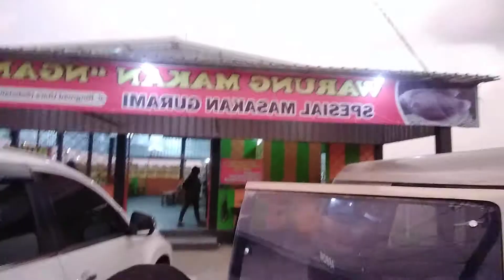Rumah makan Ngangeni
Rm. Ngangenin